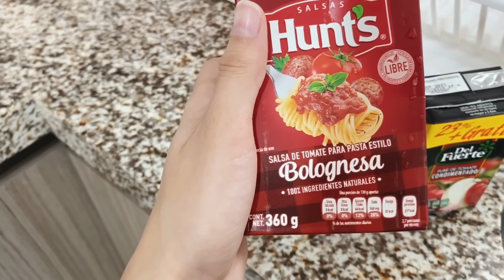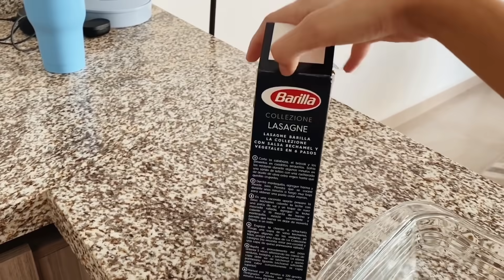algo que estuve ocultando por varios meses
Hola! Muchísimas gracias por vernos, apoyarnos y querernos tanto, estoy muy agradecida con todos por el amor que nos dan :)